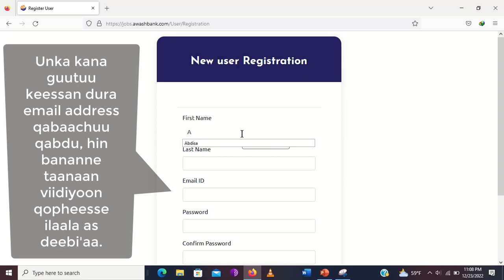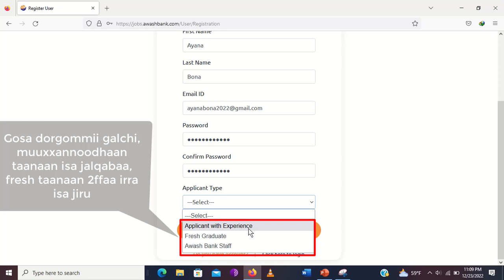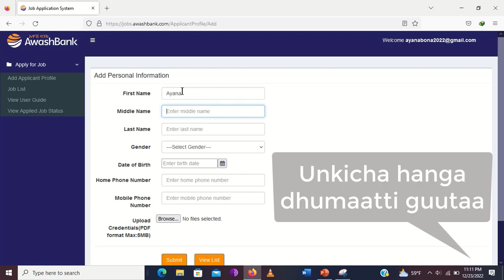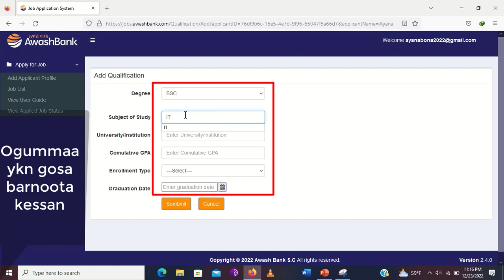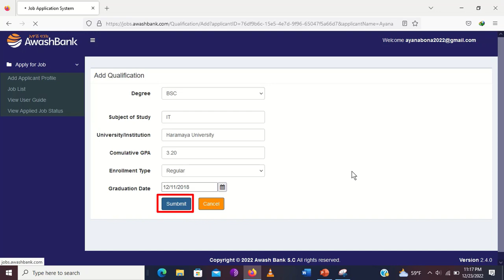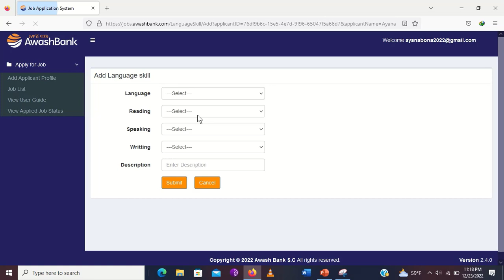Akkaataa itti Hojii Baankii Awaash online guutamu | how to apply awash bank jobs online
Applying